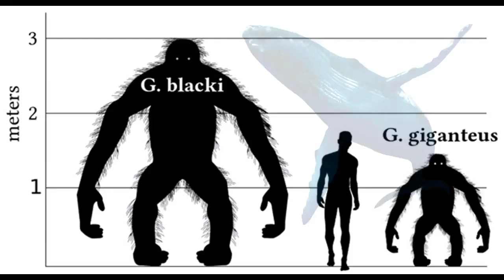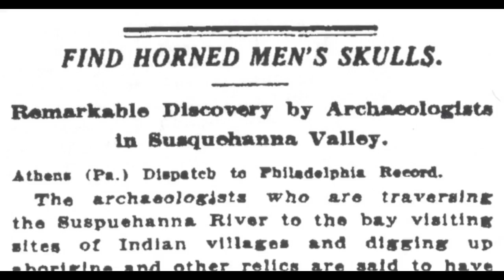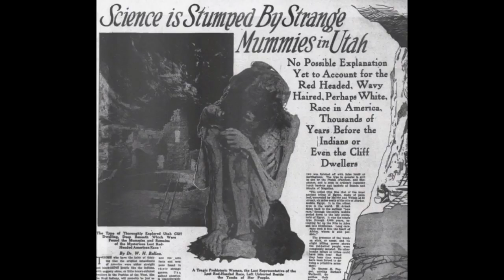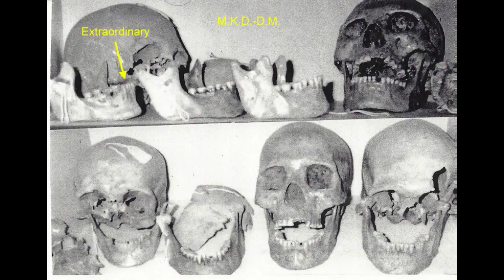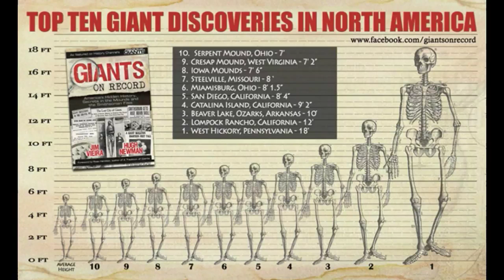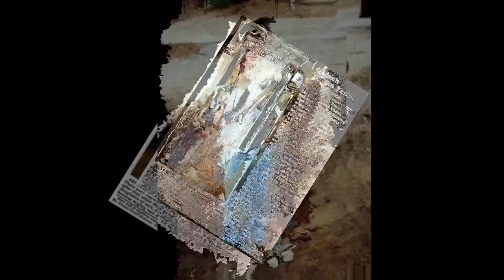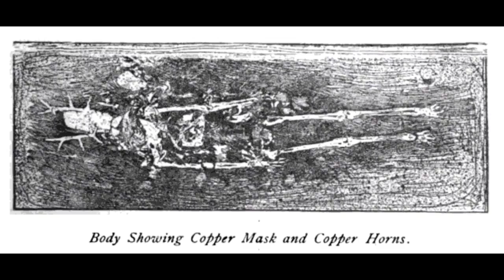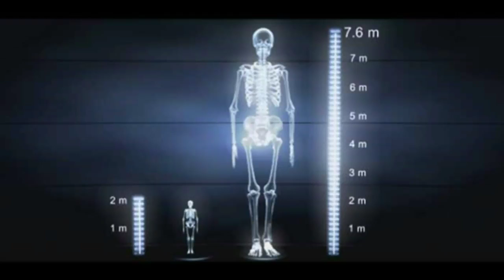Giants IF The Smithsonian knows the Truth